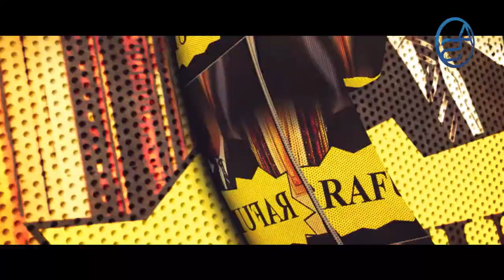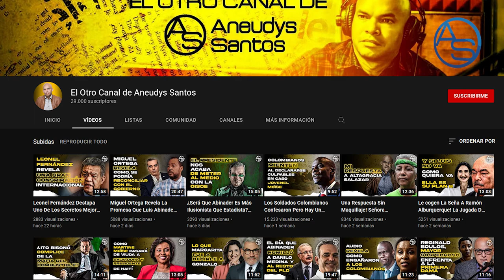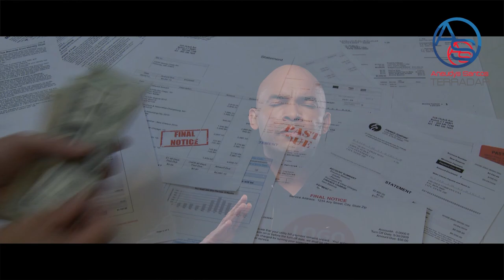Agustin Laje Desprecia La Oferta De Alofoke Y Santiago Matías Ejecuta Su Venganza Sin Censura!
Héctor Guerrero Heredia, célebre Psiquiatra dominicano que se hizo famoso a nivel regional tras su aparatoso debate con Agustin Laje ingresa a Alofoke fm, dejando atrás su pasado con la Z-101 y luego con Rumba fm y sus amigos Ricardo Nieves y Domingo Paez!

Pero acá revelamos cuál fue la razón que llevó al Médico a los brazos de Santiago Matías, Alofoke!

z